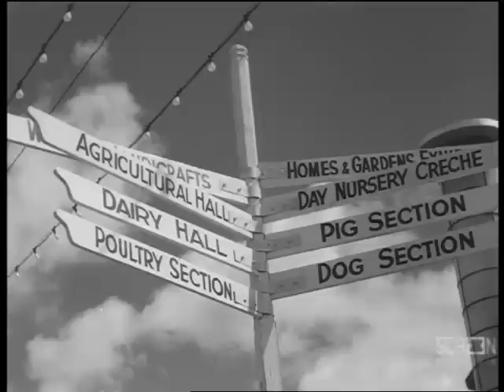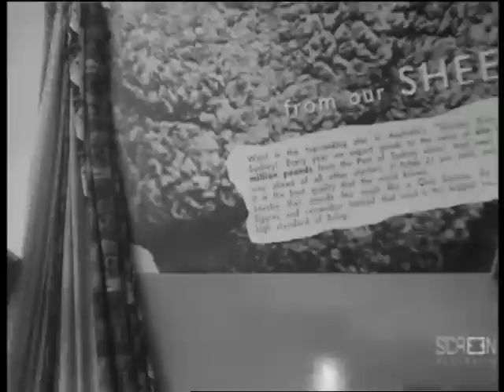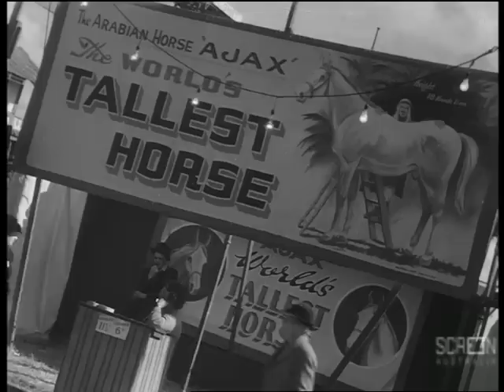Greatest Show On Earth. Australian Diary 6.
Made by The National Film Board 1947. Directed by Jack S Allan. A visit to Sydneys 1947 Royal Easter Show.